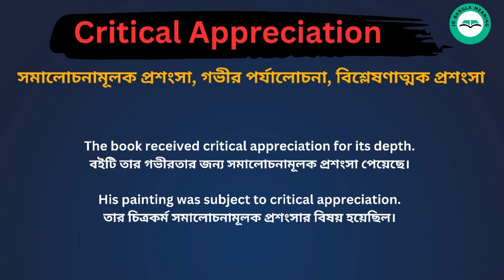Critical appreciation meaning in bengali/Critical appreciation শব্দের বাংলা ভাষায় অর্থ অথবা মানে কি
Critical appreciation Meaning In Bengali
Critical appreciation শব্দের বাংলা ভাষায় অর্থ অথবা মানে কি
Critical appreciation Bangla Meaning